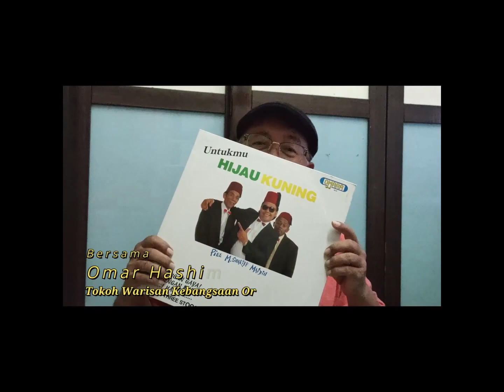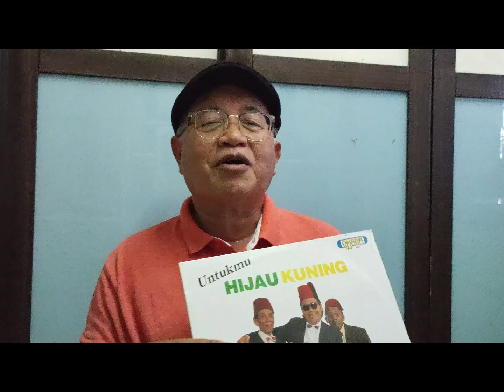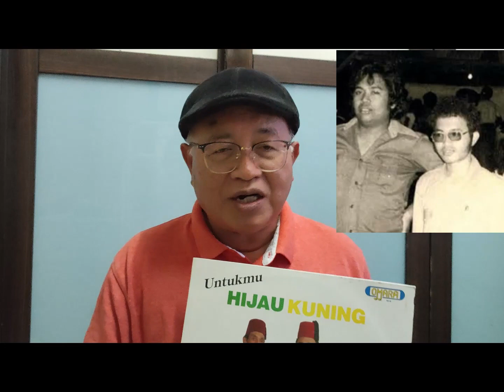HIJAU KUNING - Bhg. 2 - Omara Dok Mai - Kisah Album HIJAU KUNING Yang Meletop 30 Tahun Lalu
Bhg 2 - Kisah bermulanya album lagu2 jenaka ini diterbitkan. Sebuah album keluaran Omara Production pada awal tahun 1991 dahulu. UntukMu Hijau Kuning. Artis - M. Shariff, Piee dan Maidin.
Omar Hashim (Omara) - Tokoh Warisan Kebangsaan Orang Hidup - Boria.
Facebook: omara omar hashim dan omar hashim omara.